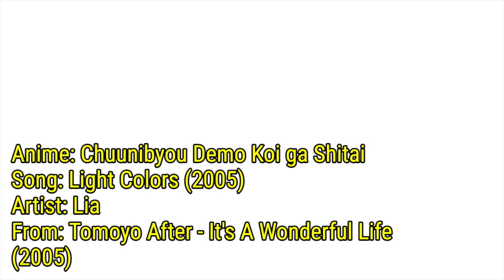[AMV] Tomoyo After - Light Colors | Chuunibyou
My first AMV. Originally uploaded on August 13, 2020. This AMV was removed due to copyright with certain scenes no longer able to be shown here on YouTube. I replaced those scenes with different scenes and added credits at the beginning and end. Also added End Cards. This AMV has been a long time coming.

Anime: Chuunibyou Demo Koi ga Shitai
Song: Light Colors (2005)
Artist: Lia
From: Tomoyo After - It's A Wonderful Life (2005)

Take On Me: